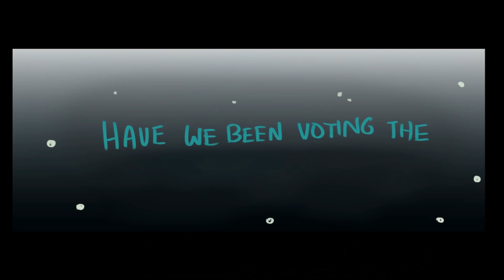When Your Color Blind In Among Us | (Among Us Comic Dub)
Allot of people have asked what happens when your Color Blind in Among Us but thanks to Cyan we now know...

Thanks to Juicedoesathing for letting me dub their amazing comics for this video they are amazing, go follow them here!

▶VOICE ACTORS
☆Everyone : Me lol I ran out of time on a few things XD

▶Editor
Me!

AMONG US  the Animated Series coming out this weekend! It's been a long project in the works so I hope you all enjoy it, it's looking and sounding awesome, and I can't wait to show you all it! But in the mean time don't forget to check out the Among Us Comic Dubs, Godzilla Comic Dubs, My Hero Academia, Jojo's Bizarre Adventure, Steven Universe, Steven Universe Future, The Owl House, also there is both SCP Foundation animations and comics coming soon!

Also I am now doing an original Among Us Puppet show as well as the brand new Godzilla Puppet show that is almost in full production, so now that will be out very soon! Also I am going to do Gone Wrong part 5 super soon, and Disarmed Au very very soon!